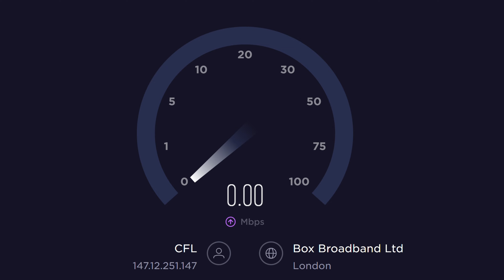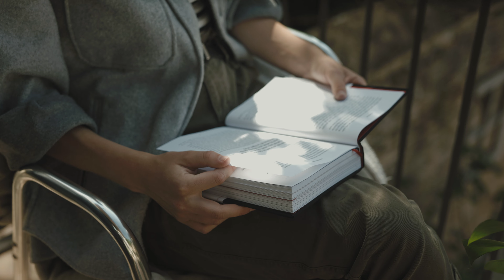A Change Of Pace | A Girona Cycling Film with Keira McVitty | Sony A7SIII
Keira is a great friend of mine with a great story. She used to be a professional cyclist, but moved to Girona having fallen out of love with the sport.

Following a recent change of career and scenery, she finds her love for bikes rekindled.

I went to Girona earlier this year to pay her a visit and explore the area, and this film apart from being about her story also highlights one of the world's heartlands for cycling.

Cameras, Cinematography, Editing, Colour, Direction by myself
Words by Keira

Special thanks:
Joe Laverick
Ryan Gibbons
Sandra Lopez
Michael Garrison
Josefine Huitfeldt

Shot solo with Sony A7Siii with two lenses:
Zeiss 24-70/F4
50/F1.4

I travel around UK & Europe in an EV - free charging credit with Bonnet: